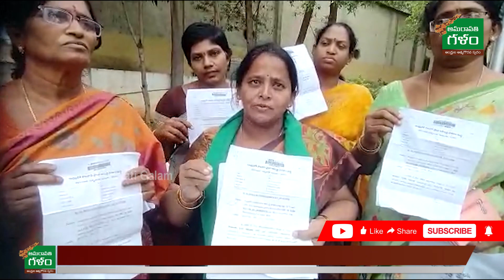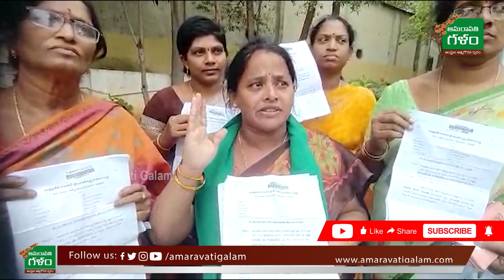ఏ ఫేక్ ఆర్టిస్ట్ నోటీసు పంపించాడో అర్థం అవ్వడం లేదు..! | Maha Padayatra | Amaravati Galam